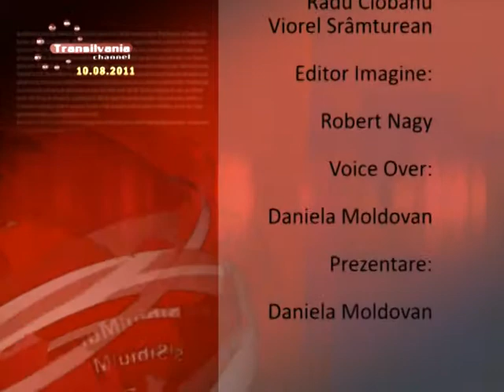99_Final Stiri 20110810